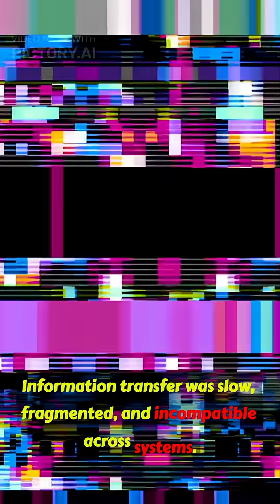"Robert Kahn: The Mind That Built the Internet"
"How Robert Kahn Created the Internet We Use Today"
On December 23, 1938, Robert E. Kahn was born. He would go on to co-create the TCP/IP protocols that made the modern internet possible. Kahn’s work allowed computers to communicate across networks, enabling global connectivity, email, websites, and the digital infrastructure we rely on today. Explore the life and contributions of this pioneering scientist, his role in shaping the internet, and the lasting impact of his innovations. Perfect for viewers interested in internet history, technology pioneers, and transformational scientific contributions.